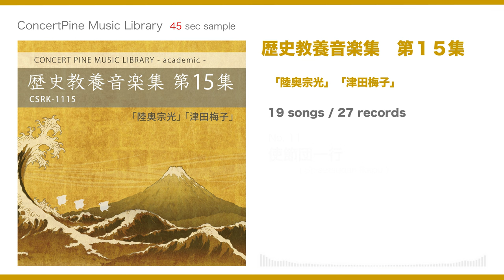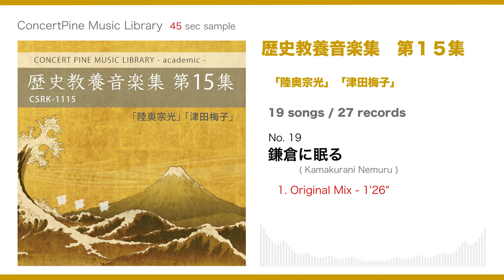歴史教養音楽集 第１５集「陸奥宗光」「津田梅子」 (academic series : 番組二次利用フリー)【ダイジェスト 45秒 】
NHK Eテレ「日本史」番組用に作らせていただきましたサウンドトラック集の第１５弾です。「陸奥宗光」「津田梅子」といった時代の楽曲を収録しております。
（当動画につきましては、既に公開済みでしたが一部修正を加え、再アップさせていただきました）
academic series (アカデミック シリーズ) 音源をご使用いただきました放送番組の “二次利用 (DVDなどのビデオグラム・ネット配信・番組販売・展示放送、等) ” に関する使用料は全て無料（音源の使用料や許諾料・著作権使用料）となっております。JASRACやNexToneへのご報告、お支払いも一切必要ございませんので、ぜひご活用ください。

■ ジャンル 傾向：和風・和風サウンドトラック・和風 ”アンビエント & ミニマル”・その他
■ 方向性 傾向：上品・神秘・哀愁・緊迫・ウキウキ・感動・穏やか・壮大・安らぎ
■ 雰囲気 傾向：ニュートラル・明るめ・クール
■ 番組 傾向：教育・ドキュメンタリー (歴史)・ドラマ(歴史)

0:04  1.  世界の祈り
0:50  2.  国を変えよ
1:36  3.  希望の遠い混迷
2:22  4.  西南の役後
3:08  5.  仲間の死
3:54  6.  駐米す
4:40  7.  条約
5:26  8.  人の罪
6:12  9.  御徒町のマドンナ
6:58  10.  和の心
7:44  11.  使節団一行
8:30  12.  教える心
9:16  13.  ジョージでの生活
10:02  14.  梅子先生
10:48  15.  開かれない道
11:34  16.  桃夭塾へ
12:20  17.  規律を重んじよ
13:06  18.  教え
13:52  19.  鎌倉に眠る